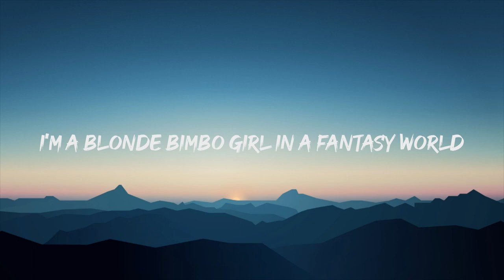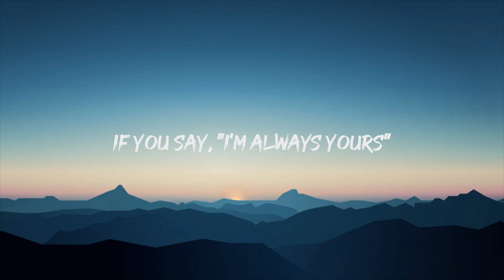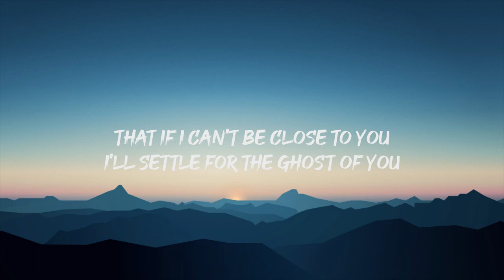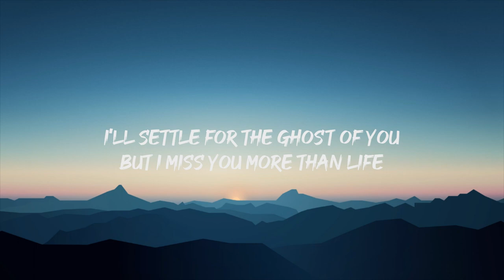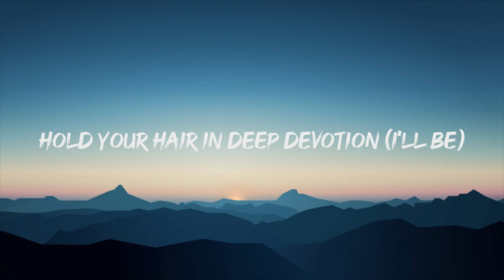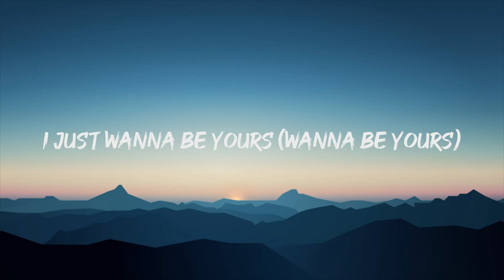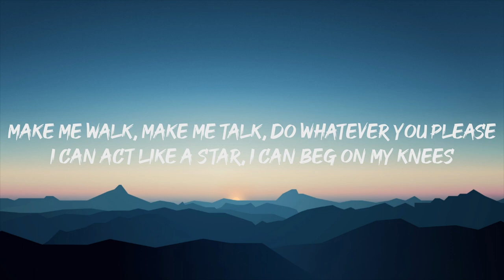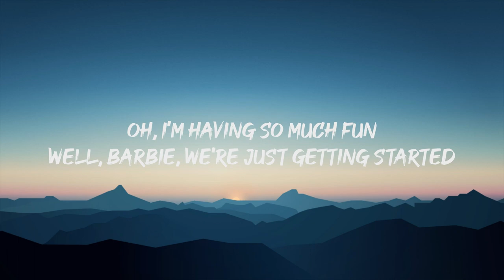Aqua - Barbie Girl (Lyrics)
Hiya, Barbie
Hi, Ken
Do you wanna go for a ride?
Sure, Ken
Jump in

[Bridge: Barbie]
Ooh woo

Ooh, ooh
Ooh, ooh

Ooh, ooh
Ooh, ooh

Ooh, ooh
Ooh, ooh